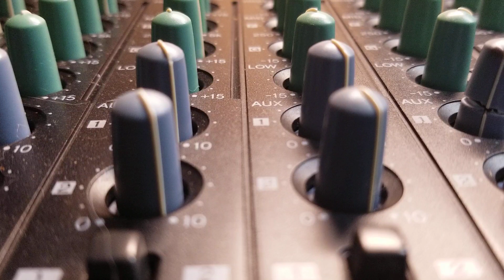Seres Ocultos another song idea